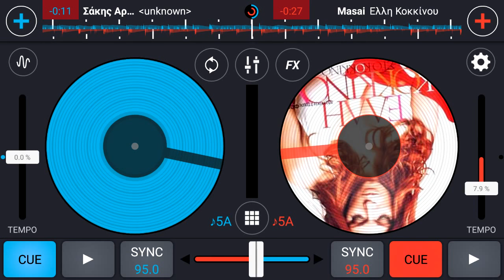Σακης Αρσενιου - Ερωτοχτυπημενος || Sakis Arseniou - Erotoxtipimenos ( Dj Asa Remix )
Sakis Arseniou  Ft Ellh Kokkinou - Erotoxtipimenos ( Dj Asa Remix )
Σακης Αρεσνιου - Ελλη Κοκκινου

Instagram Stratos Asa